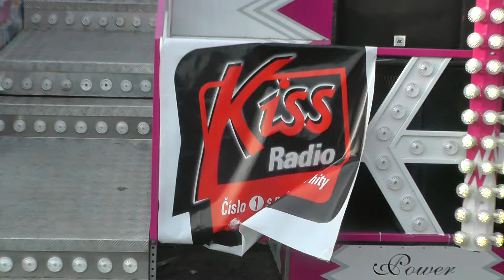Dobrovodská pouť 2016 - ATRAKCE EXTREME ZA JÍZDY / ATTRACTION EXTREME ON-RIDE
Atrakce EXTREME za jízdy na Dobrovodské pouti 2016 v Dobré Vodě u Českých Budějovic. Jízda pro jednu osobu 80 Kč (80 CZK). Natáčeno v neděli 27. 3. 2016. Provozovatel Jaroslav Holý mladší. Lunapark Prima.
Dobrovodská pouť 2016 v Dobré Vodě u Českých Budějovic se koná od středy 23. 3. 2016 do pondělí 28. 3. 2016.